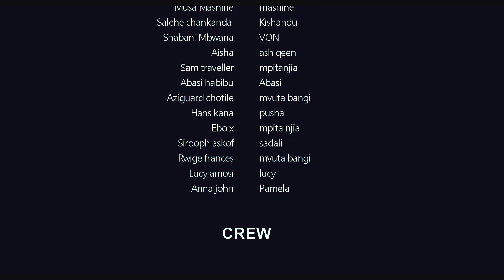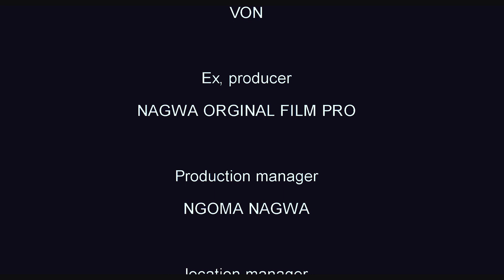Ngoma Nagwa PULI episode 3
Ngoma Nagwa PULI episode 3 African Movie 2022